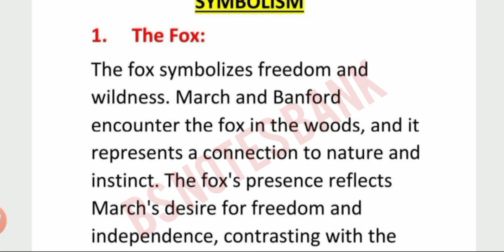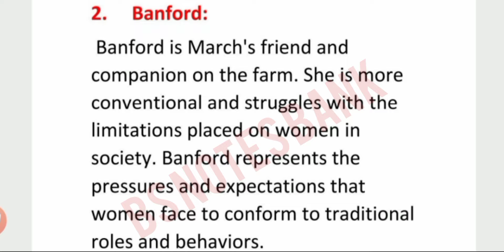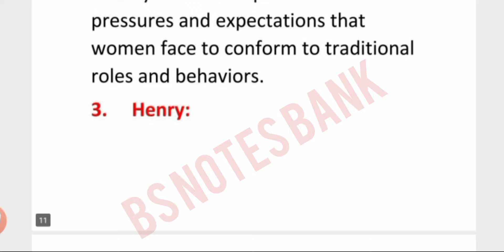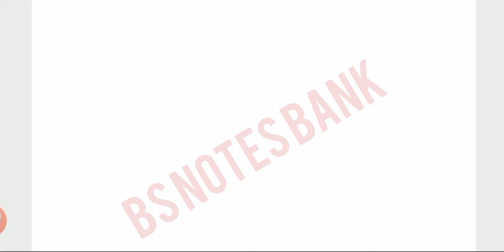The Fox || D.H Lawrence ENG-202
Whatsapp for PDFs all subjects.
Note: Soft Copy (PDFs) Paid services. 📢